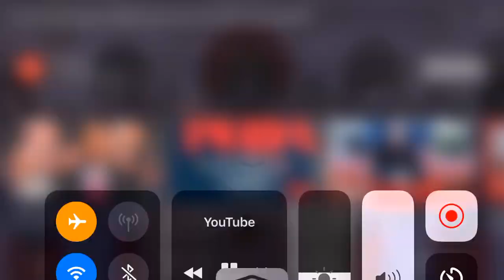LADY GAGA SINGS NATIONAL ANTHEM ON JOE BIDEN INAUGURATION